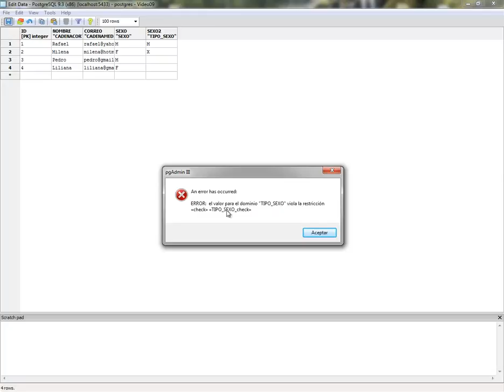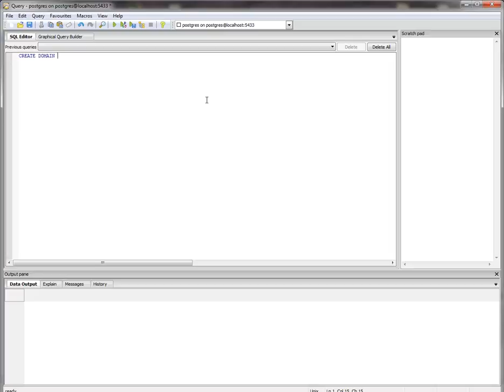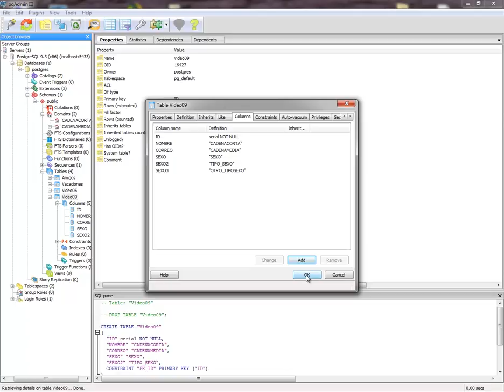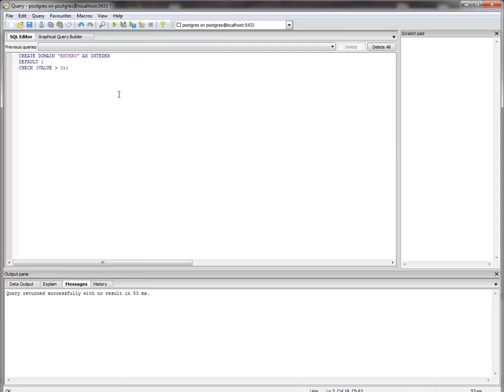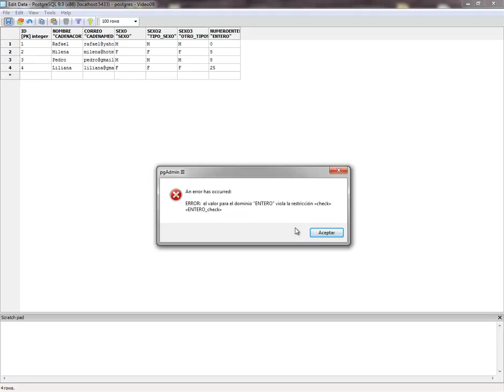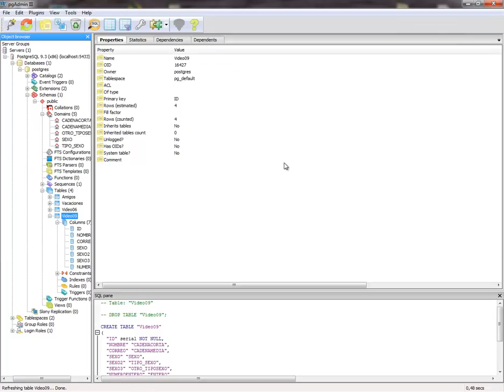(DEMO) CURSO DE BASE DE DATOS CON POSTGRESQL - VIDEO 10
Crear dominios en una base de datos PostgreSQL desde el pgAdminIII. Añadimos una nueva columna con nuestro dominio. Examinamos la cláusula Check para tener mayor integridad de datos en los dominios de nuestra tabla.